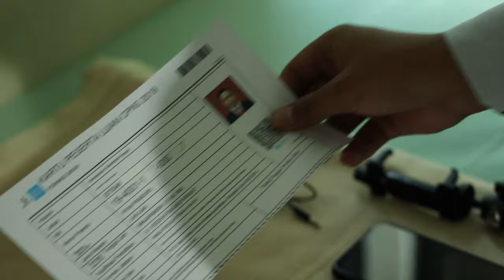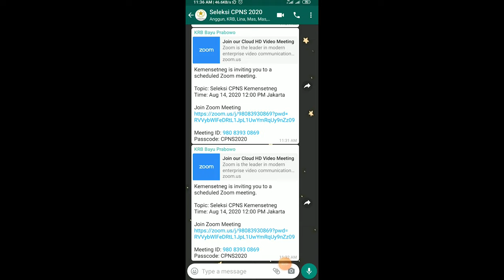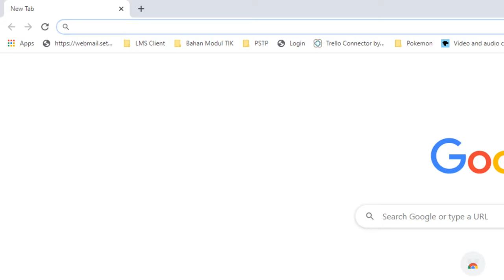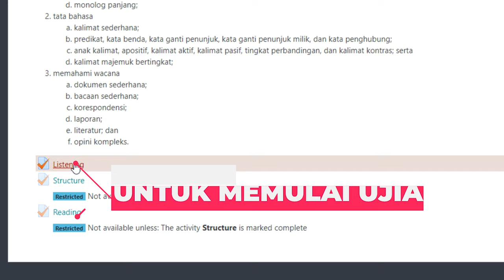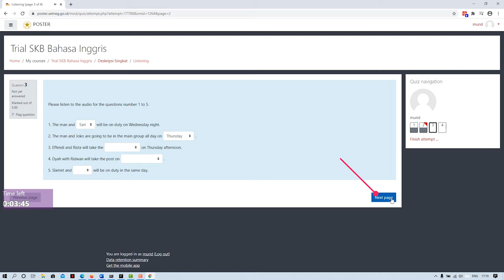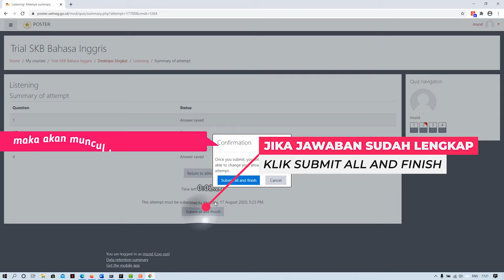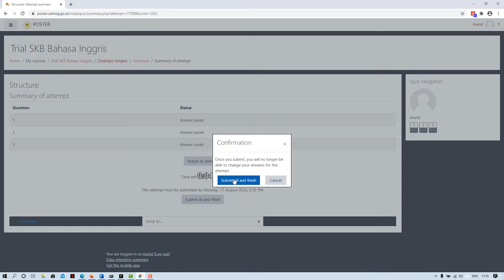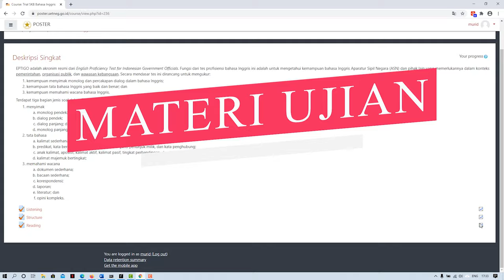Tutorial Ujian Mandiri SKB Bahasa Inggris, Seleksi CPNS Kemensetneg Tahun 2019